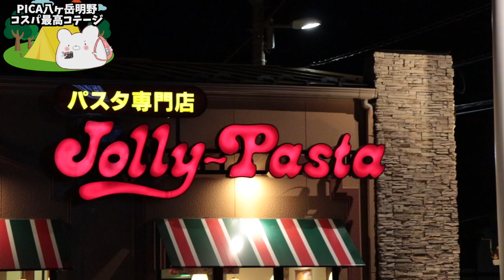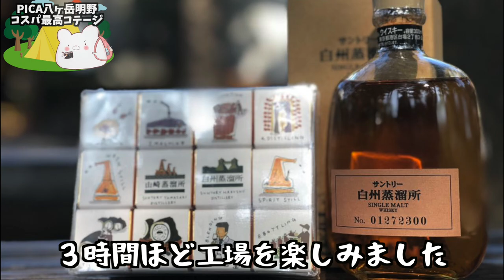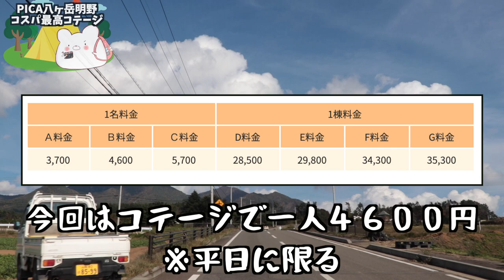【PICA八ヶ岳明野】キャンプ初心者も安心！焚き火ができる過去最高コスパのコテージに行ってきました。〜前半〜【冬キャンプ】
■充電式カイロ

3m✕3mブルーシート  500円